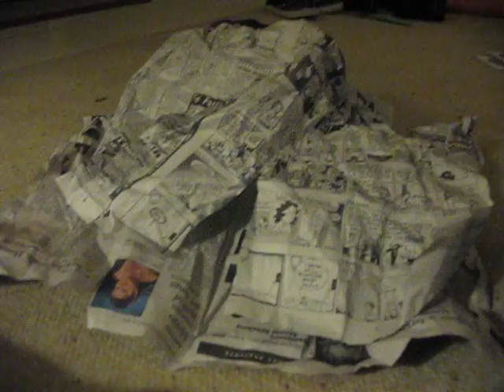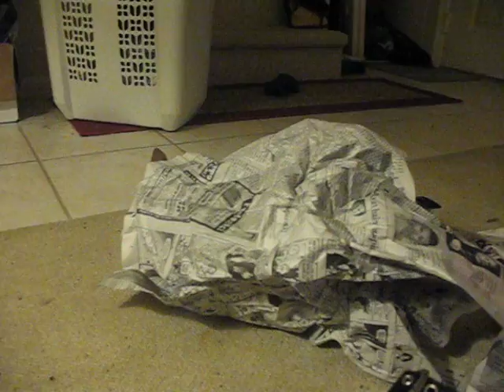Kitty with paper.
This is my cat with some newspaper and other stuff.